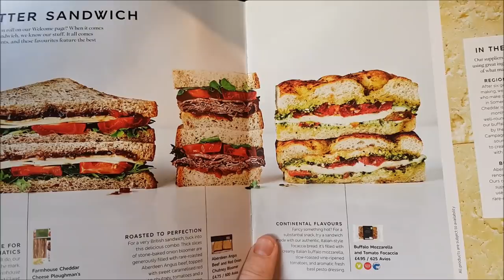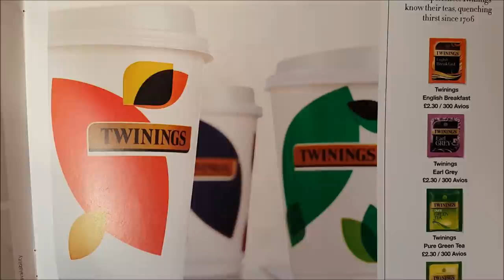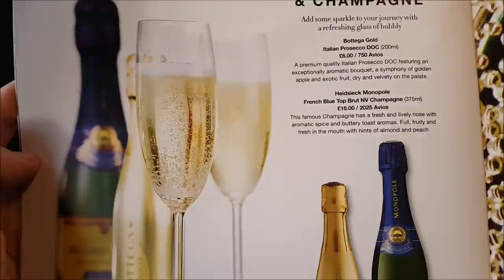BRITISH AIRWAYS BUY ON BOARD ECONOMY MENU JAN 2017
British airways buy on board economy menu.
British airways BOB menu in economy class

In January 2017 British airways stopped service free food and drinks in economy class and brought in a buy on board menu experience similar to Ryanair & easyjet.

There is now no free food or drinks served by British airways in economy class for short flights in Europe, all items are for purchase only with debit or credit card or paying with miles. You can not pay for items with cash on any British airways flight.

So sadly no more free food or drinks when flying British airways in economy around Europe.